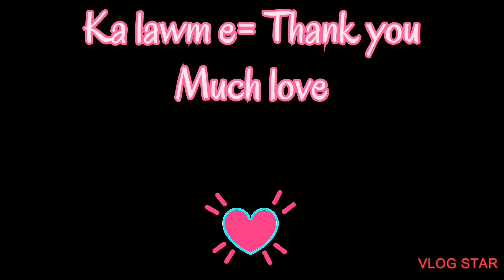Mizo Eisiam - Thlai Saum a Tui taka siamdan | How to cook veggies Mizo stew with fermented pork fats